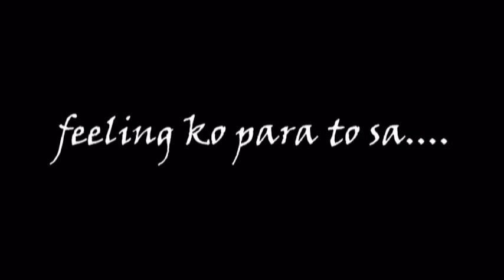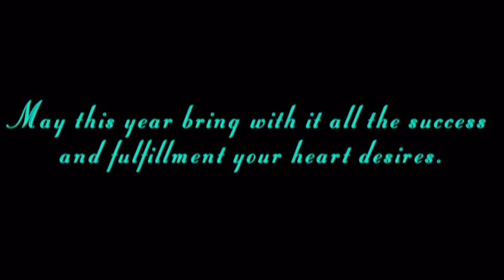mike.mpg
for mike's 20th birthday :)